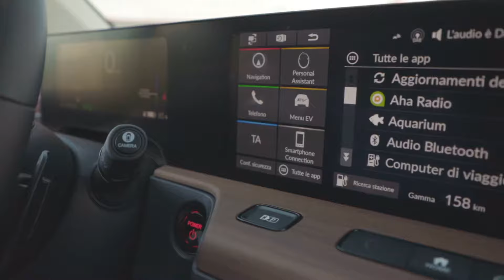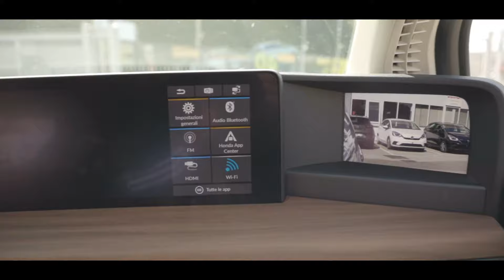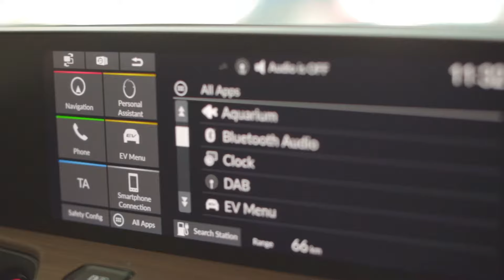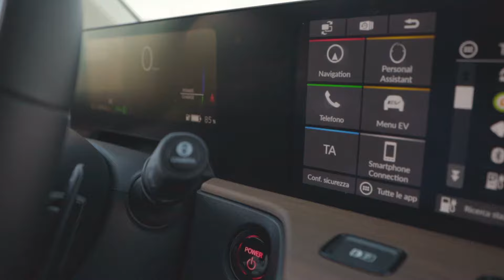Honda E / Auto Elettrica / CF Recensioni MOTORI